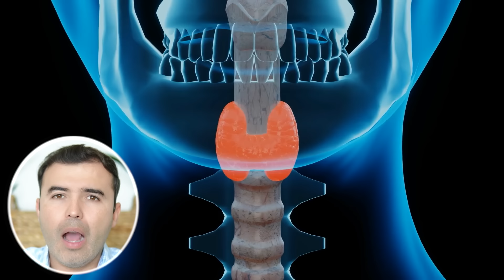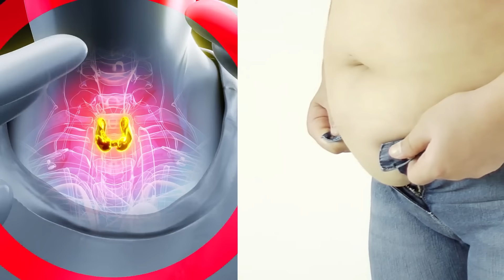PIEL SECA! Tu Cuerpo Te Está Avisando Causas Enfermedades Tratamientos Para Eliminar La Piel Reseca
Tu piel esta seca? Tu cuerpo te esta avisando!
Estas son las causas y enfermedades mas importantes que producen o causan piel reseca, y como eliminarla naturalmente con tratamientos 100% efectivos.

  / drlandivar

manos secas,
piel,
psorisis,
tioroides,
salud,
belleza,
piel seca,
piel perfecta,
piel sana,
aceite de coco,
vitamina c,
yodo,
beneficios del yodo,
avena,
beneficios de la avena,
avena beneficios,
avena coloidal,
avena molida,
citricos,
pescado,
aceite de pescado,
omega 3,
vitamina d,
tomar sol,
picazon de piel,
picadura,
remedios caseros,
tratamientos,
medicina natural,
suplementos,